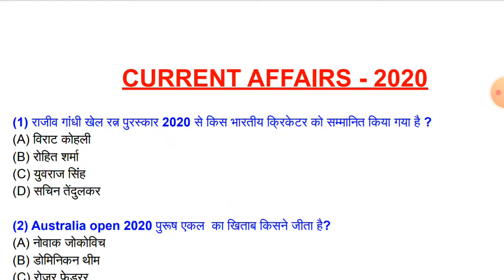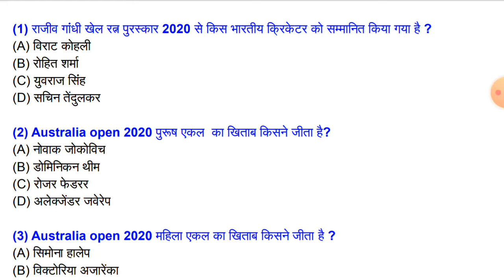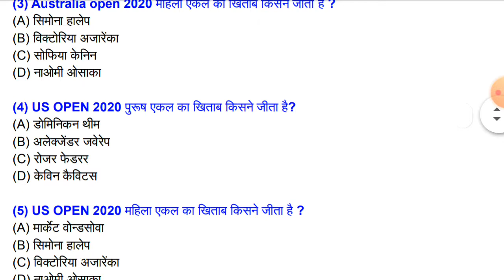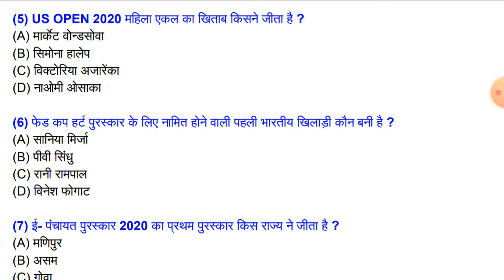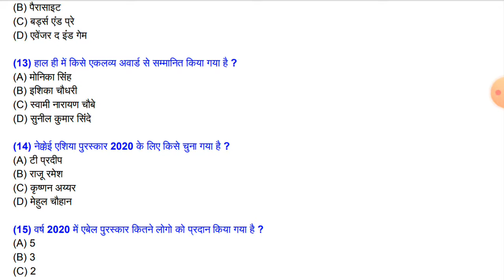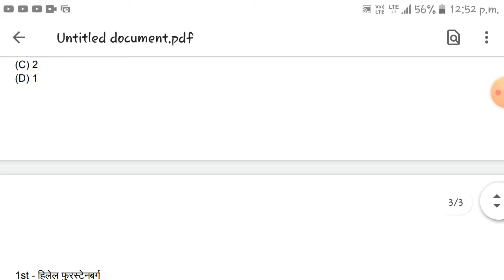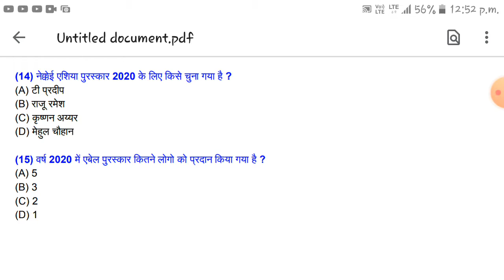Current Affairs 2020 | Latest Important Questions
15 important current affairs questions (2020) for govt. exams